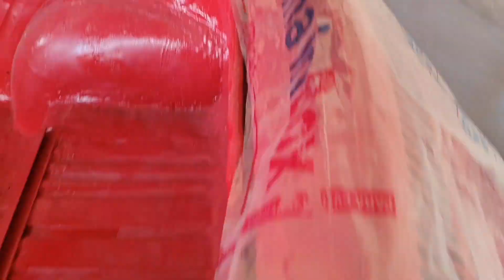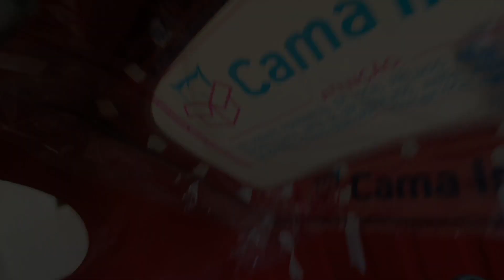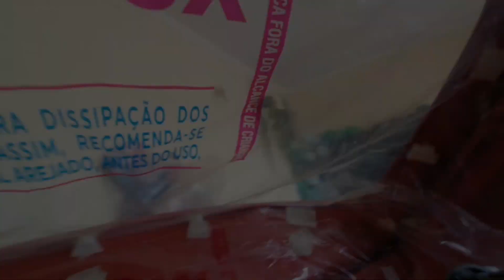Passo a passo interior do FUSCA EM COURO. (PART 02)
Saudaçoes a todos. Senhoras e senhores, apresento a todos o desenrolar deste desafio. Pela primeira fez vou ter a experiencia de montar o interiro de uu carro do zero, claro que em breve terei mais dois carros de projetos meu para fazer. Po motivos financeiros, e por questoes de habilidade, optei por dois materiais para trabalho, o Courino (material sintetico) para fazer o revestimento de teto e forraçoes, e o COURO SOLETA ATANADO, para bancos e papelão de portas e traseiro. Espero que o desenrolar deste trabalho, ajude de alguma forma quem tem interesse de fazer tambem. Um grande abraço e boa sorte a todos.